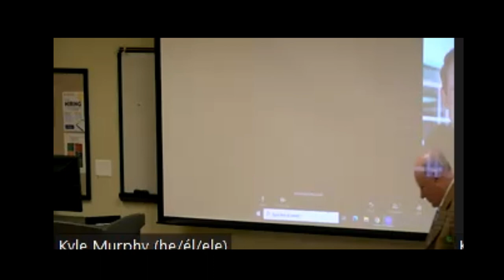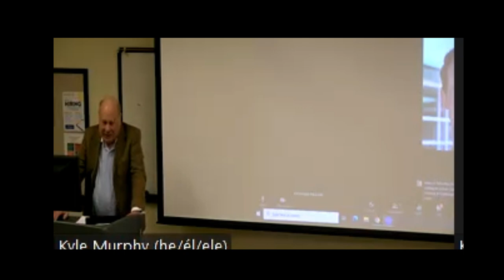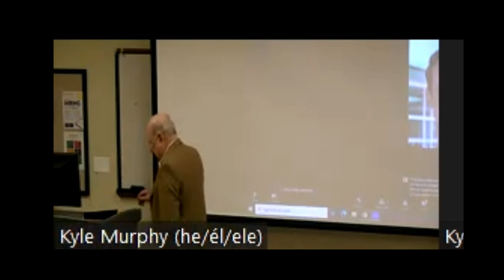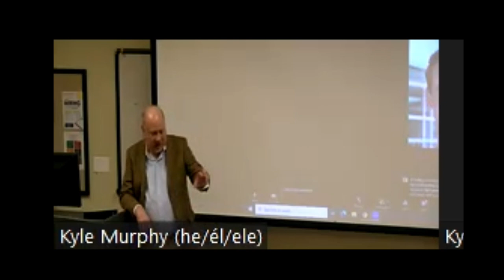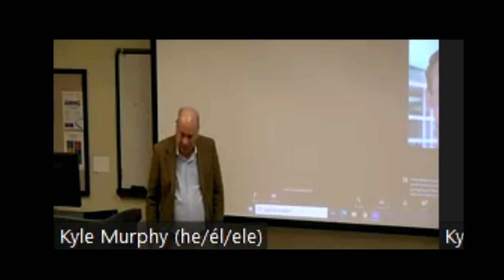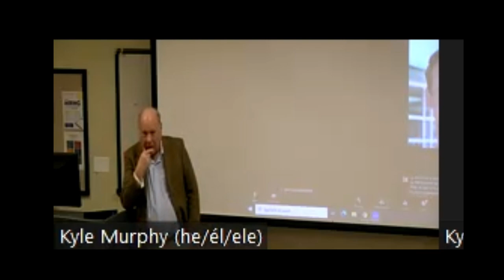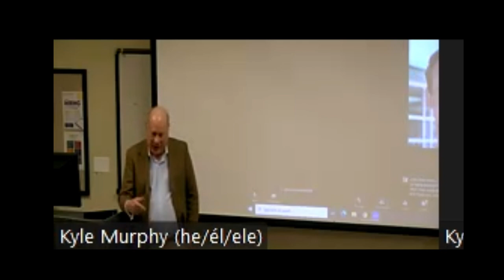The Limits of Land Acknowledgements: Dr. Jace Weaver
Lecture #3 in the University of North Georgia Spring 2023 Speaker Series: Indigenous and Black Experiences in Georgia

Dr. Jace Weaver, founding Director of the Institute of Native American Studies (INAS) and Franklin Professor of Religion and Native American Studies at the University of Georgia, examines issues relating to land acknowledgments. This talk also looks at alternatives, such as the Native-led Landback Movement.